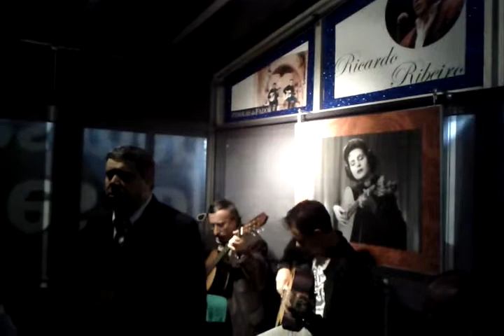Fadista:JoaquimSantos.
Na Casa Tia Aninhas.
Joaquim Santos Fadista,apresentador e coordenador.
Interpretado:Se tu de mim não gostas.